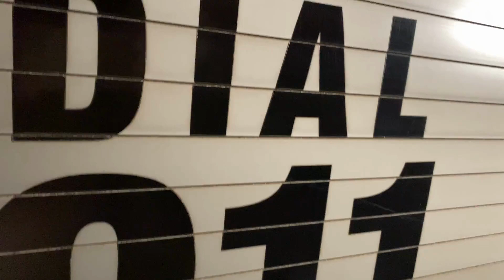Sneak Peek: Safety Tip Tuesday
We are excited to launch our new weekly communication called “Safety-Tip Tuesday” on Facebook and Instagram! Every week, you can expect to experience bite-sized educational videos that cover a wide array of safety topics.

Kicking off this series is the Plainfield Fire Department and other Township departments will soon follow!